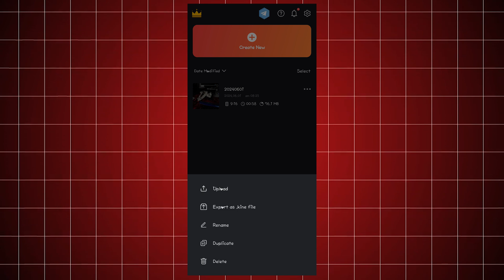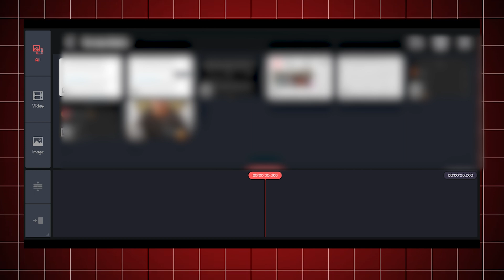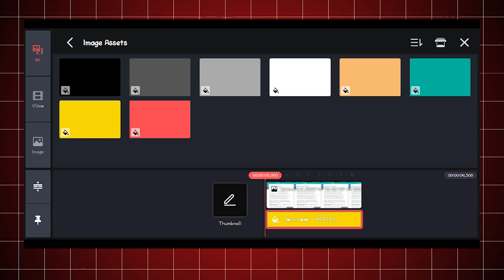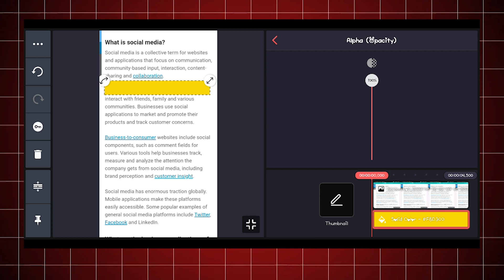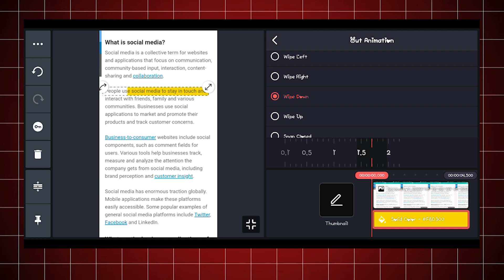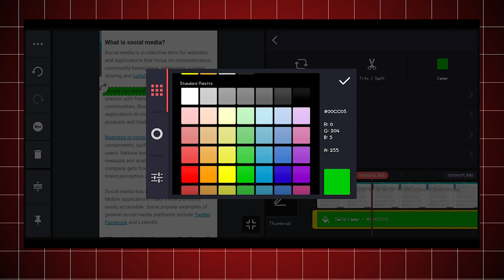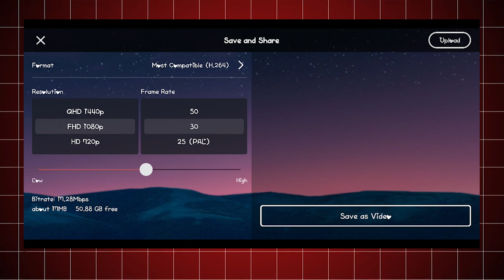How To Create TEXT HIGHLIGHT EFFECT Like @dhruvrathee In Kinemaster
How To Create TEXT HIGHLIGHT EFFECT Like  @dhruvrathee  | Kinemaster Highlight Effect
How to Highlight Text in Capcut
How to Create Highlighter Effect Like @dhruvrathee in Kinemaster
How to Highlight Text in CapCut like Dhruv Rathee | Easy Tutorial
dhruv rathee ki tarah highlight effect kese banaye

Hi Guys!!